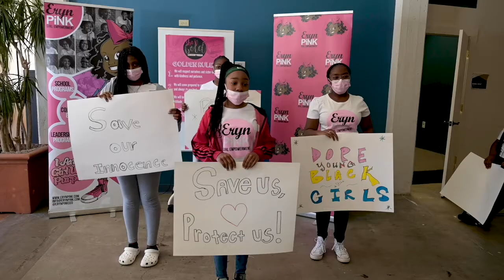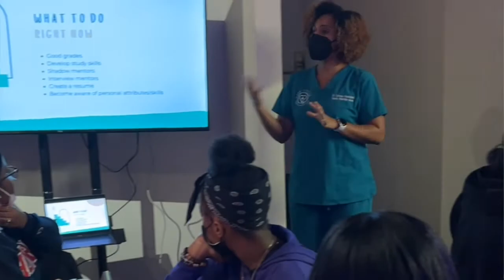How to get your daughter involved in Eryn PiNK Girl Empowerment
Are you interested in getting your daughter involved in our programs? Watch this quick video to learn more.